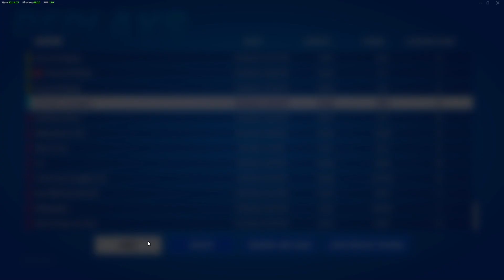20 Bomb Ranked Game Commentary!